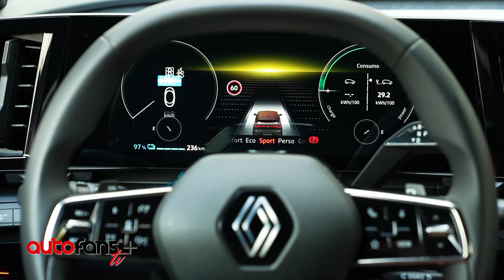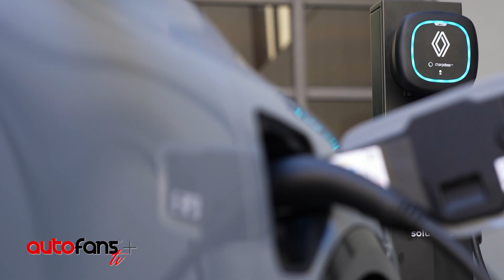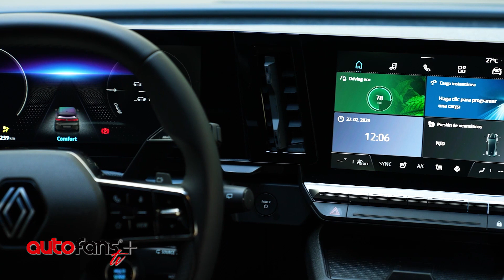Mauricio Hojman, Brand Manager Renault Argentina nos cuenta como es el Megane E-Tech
En el Teatro Colón se presento el lanzamiento de Renault Argentina: el Renault Megane E-Tech 100% eléctrico, hablamos con Mauricio Hojman, Brand Manager Renault Argentina nos cuenta como es el Megane E-Tech y nos adelanta todo lo nuevo que viene.